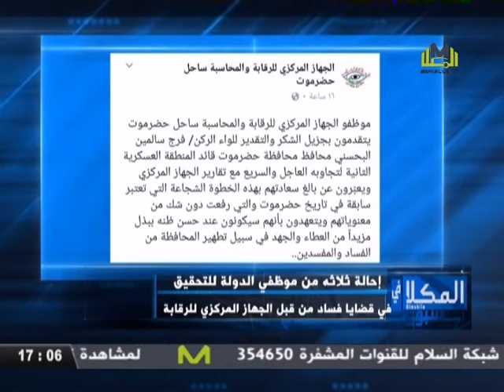المكلا في اسبوع 10-8-2017